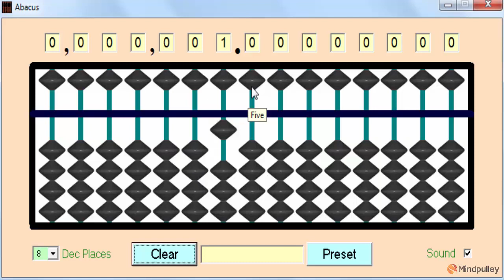041 Addition with big friends part 8 - ABACUS